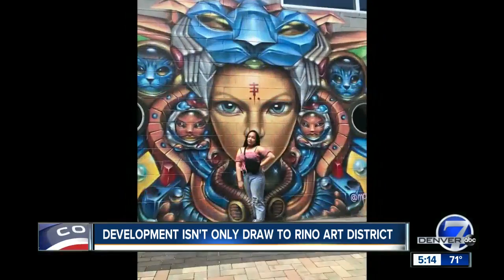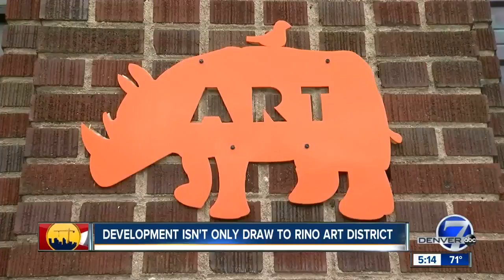New development isn't the only draw to growing RiNo Art District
What is now referred to as Denver’s RiNo Art District was once simply known as North Denver.